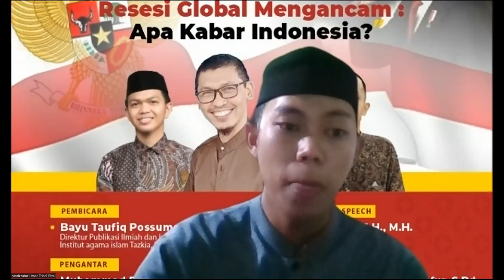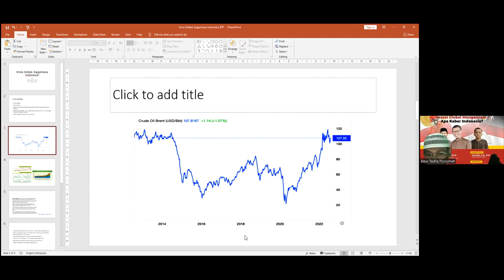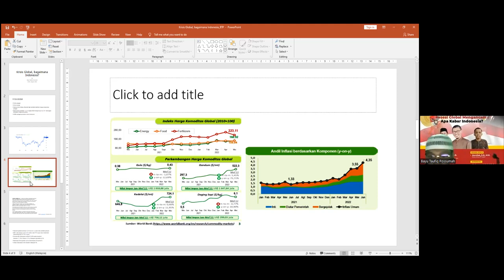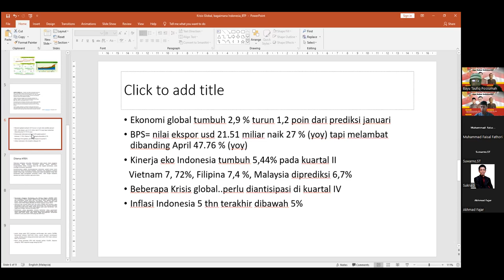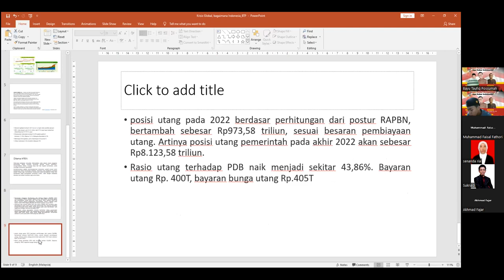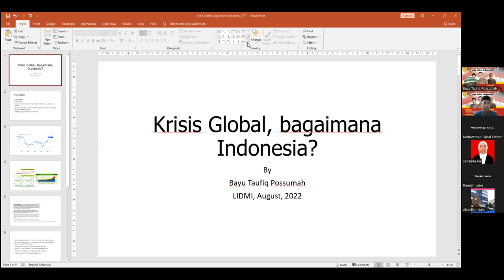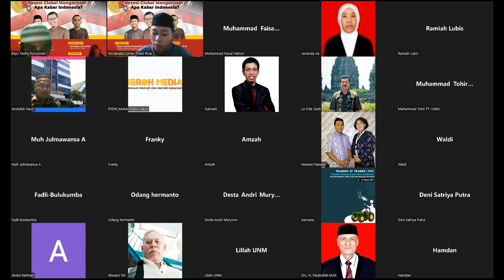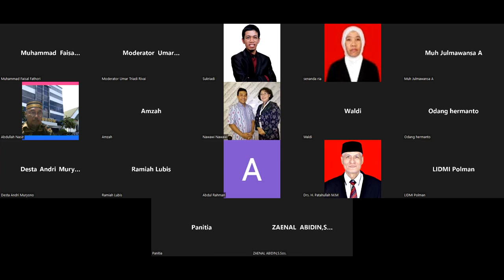"Resesi Global Mengancam : Apa Kabar Indonesia ?"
Hadirilah!!!

LIDMI Public Lecture

Tema: "Resesi Global Mengancam : Apa Kabar Indonesia ?"

OPENING SPEECH
Asrullah, S.H., M.H.
(Ketua Umum PP LIDMI)

PENGANTAR
Muhammad Faisal Fathori
( Ketua PP LIDMI Bidang Humas, Jaringan dan Kebijakan Publik)

PEMBICARA:
 Bayu Taufiq Possumah, Ph.D.
( Akademisi Universitas Terengganu Malaysia, Dewan Pakar PP LIDMI )

MODERATOR :
Muhammad Abdul Gofur, S.Pd.
(Staft Ahli Bidang Humas, Jaringan dan Kebijakan Publik)

🗓️ Waktu: Senin, 15 Agustus 2022 M.
🕰️ Pukul: 19.30 WIB - selesai
🖥️ Media: ZOOM App

Share yuk💦